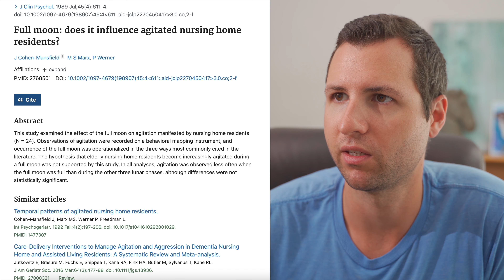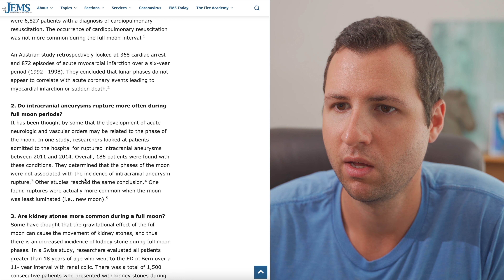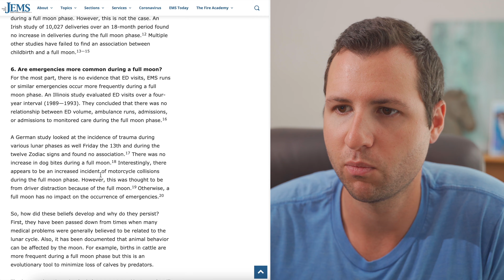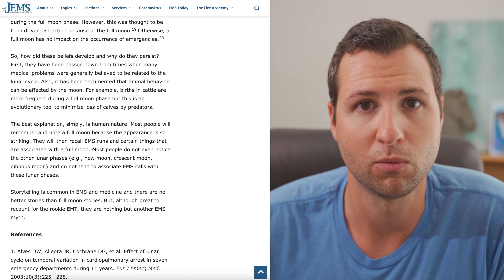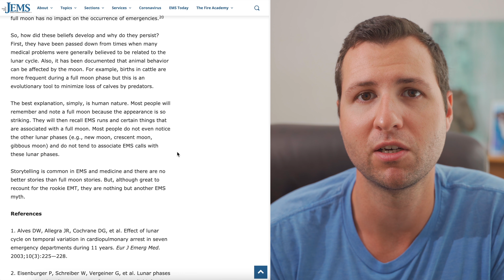Full Moon... Myth or Fact?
What are your thoughts on nursing and full moons?

▶ Save $10 OFF Hurst Now & Hurst Now Plus with code:  nursejanxhurstonline
▶ Save $20 OFF Hurst Live & Hurst N-Stream with code:  nursejanxhurstlive

// TRY NURSING.COM FOR NURSING SCHOOL & NCLEX PREP (200% MONEY-BACK GUARANTEE!!)

// NURSING REPORT SHEETS, STUDY GUIDES, & MORE!